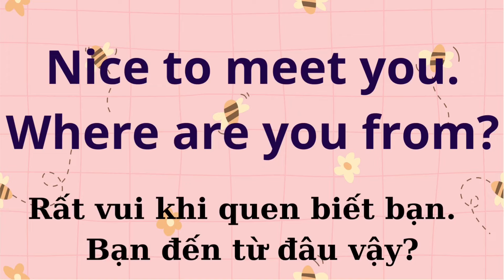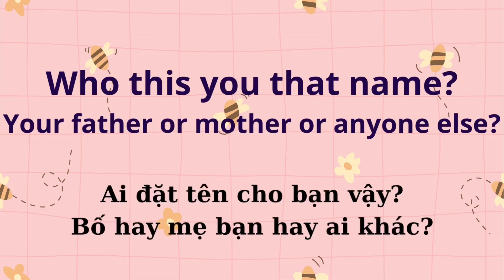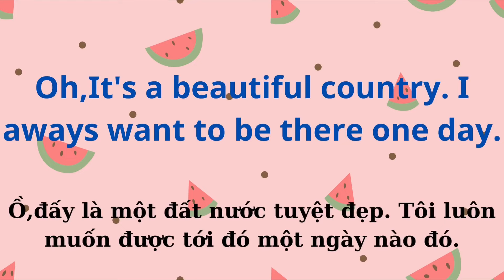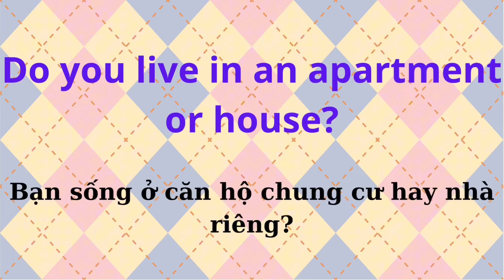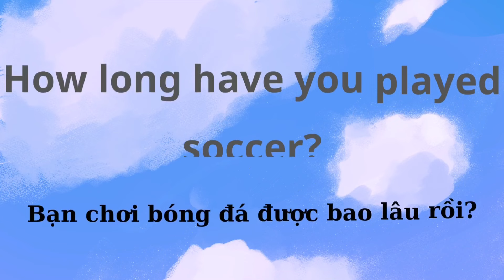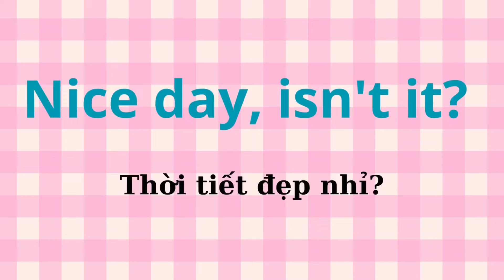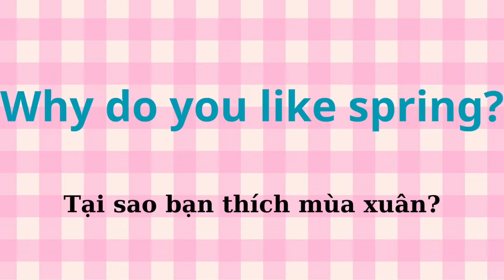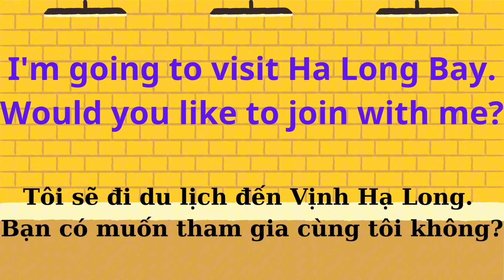Học Tiếng Anh-200 Câu Giúp Bạn Tự Tin Giao Tiếp Với Người Nước Ngoài-Sully Channel-Bài #1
Mở ra cánh cửa rộng lớn đến thế giới, học tiếng Anh tự tin giao tiếp với người nước ngoài mang đến những trải nghiệm tuyệt vời và khám phá vô tận. Được coi là cầu nối giữa các nền văn hóa và quốc gia, khả năng giao tiếp thành thạo bằng tiếng Anh không chỉ là một kỹ năng mà còn là chìa khóa mở ra những cơ hội đa dạng trong thế giới đa sắc màu của ngày nay.

Khi bạn học tiếng Anh tự tin, bạn thực sự nắm giữ một cỗ máy mạnh mẽ, giúp bạn kết nối và tương tác với mọi người từ khắp nơi trên toàn cầu. Không còn bị giới hạn bởi ngôn ngữ, bạn có thể trao đổi ý kiến, chia sẻ kiến thức, và tạo dựng mối quan hệ với đồng nghiệp, bạn bè và đối tác quốc tế. Tự tin trong việc sử dụng tiếng Anh khiến bạn trở nên ấn tượng và đáng tin cậy, từ đó thu hút những cơ hội học tập và sự phát triển bền vững.
Học Tiếng Anh-400 Câu Tiếng Anh Đơn Giản, Dùng Cả Đời Không Hết-Sully Channel